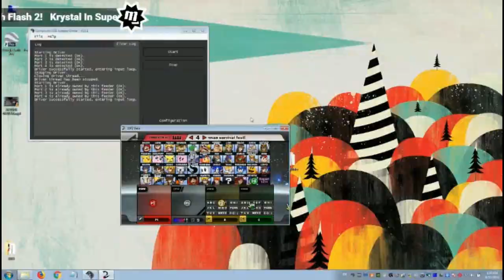Krystal Super Smash Flash 2 Beta Smash Con